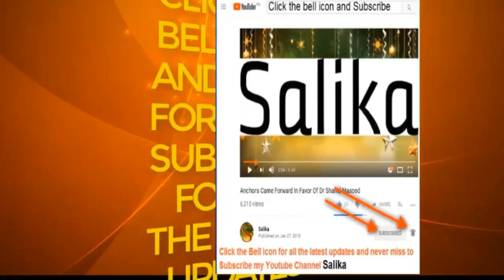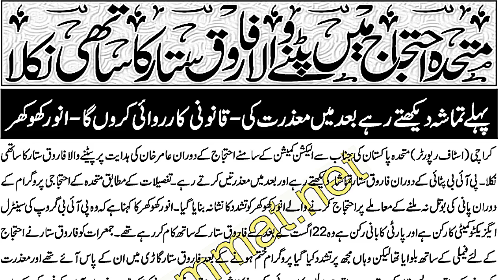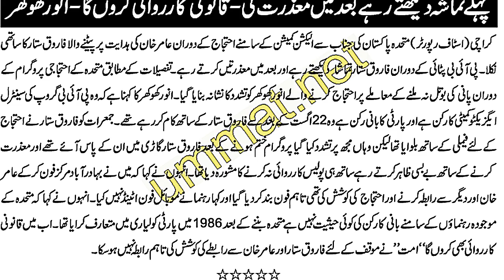MQM AHTAJAJ M PITNY WALA FAROOQ SATTAR KA SATHI NIKLA